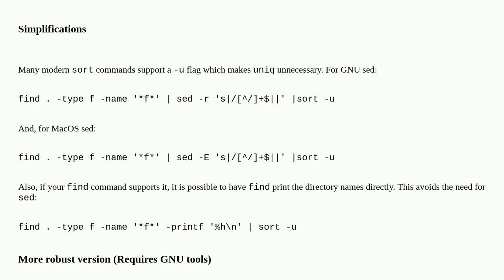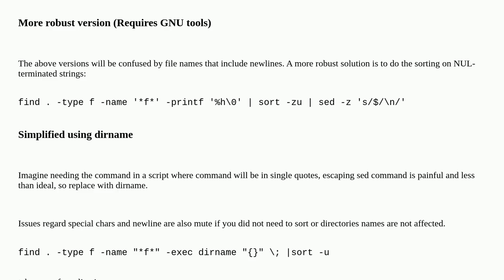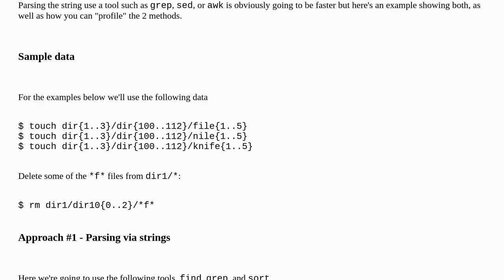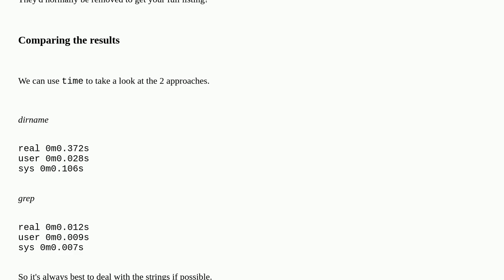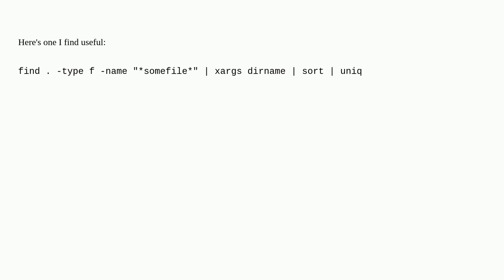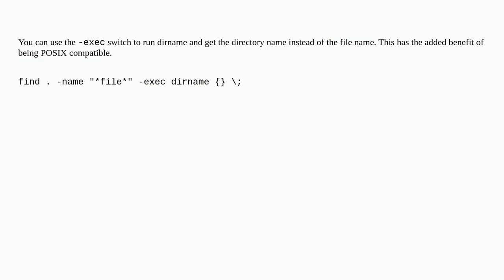Unix: Get list of subdirectories which contain a file whose name contains a string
Get list of subdirectories which contain a file whose name contains a string

A special thanks goes out to the community

  find command-line